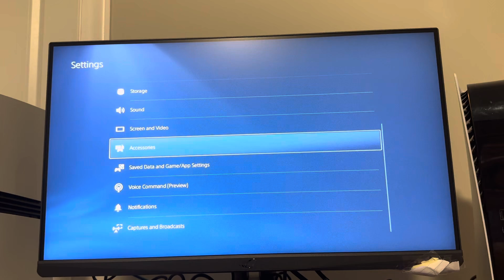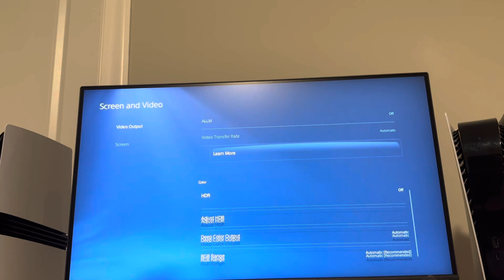PS5 Pro: How to Enhance Image Quality for PS4 Games Tutorial! (For Beginners)